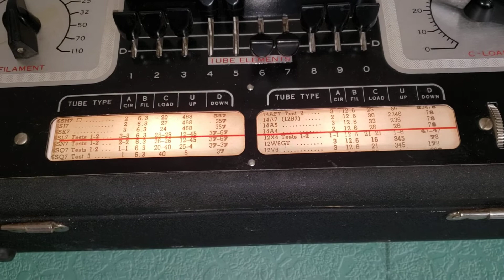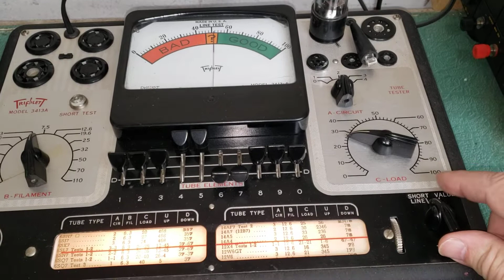Triplett Model 3413-A Tube Tester